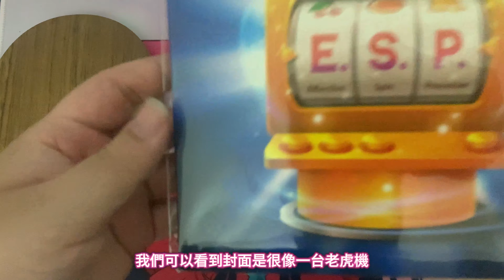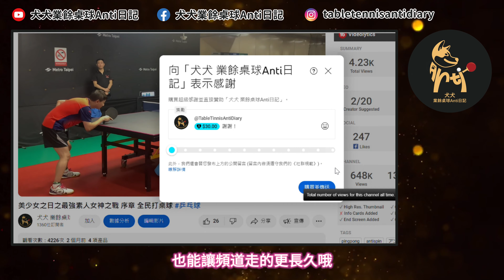桌球 最新黑科技 進可攻退可守新ANTI開箱 | der-materialspezialist E.S.P. - Anti-Top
der-materialspezialist E.S.P. - Anti-Top購買網址

最新黑科技 進可攻退可守新ANTI開箱 | der-materialspezialist E.S.P. - Anti-Top

大家好我是犬犬
今天又要來開箱新的ANTI啦
這次是材料專家的新產品ESP
我們可以看到封面是很像一台老虎機

如果喜歡我的影片可以贊助我們或者是給我個超級感謝讓犬犬頻道走的更長遠 非常感謝!

健身專區:

🔔晚餐就它了啦！舒肥雞胸肉的口味菜單，都整理好了🥳，而且都照顧到你的營養跟熱量，照著料理就完事啦！口味每天換著吃👍
不只是晚餐，明天的便當都可以快速備好又不重覆，就是方便！
😍這個小規格𝟭𝟬𝟬公克的舒肥雞胸肉，不用擔心吃不完！
每一份的營養跟熱量都幫你算到剛剛好，不用再自己算啦
✅健身、✅飲食控制、✅高蛋白飲食、✅健康便當 都超適合的
還是嫩滑的口感，一點都不柴！👍

乒乓球機器人 S101 自動乒乓球機
乒乓球反彈板
LANFIRE 桌子吸盤式乒乓球教練
PRO-SPIN 可伸縮乒乓球網
乒乓球球拍保護套 - 硬殼乒乓球球拍收納袋

章節:
0:00 ESP膠皮介紹
1:47 一切一推練習
2:38 擋弧圈球測試
3:21 攻擊測試
4:14 擺短、控小三角測試
4:34 側切測試
4:53 擋前衝球測試

正手 TTR KILLER
反手ESP
底板 客製化底板